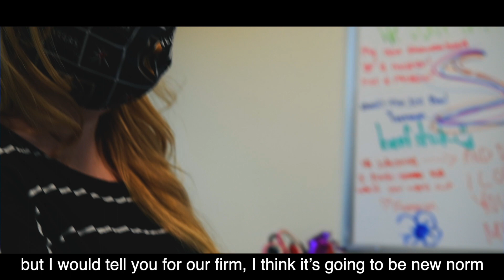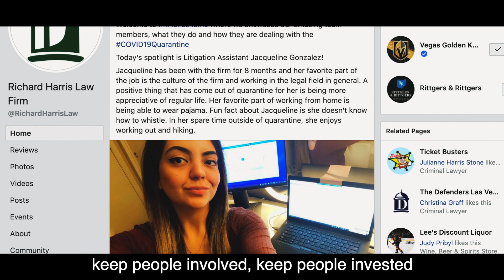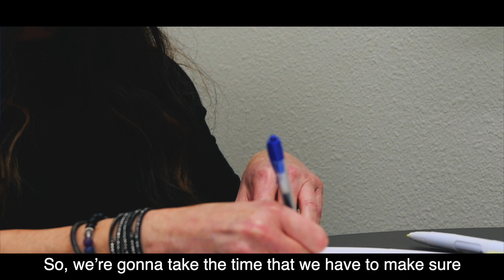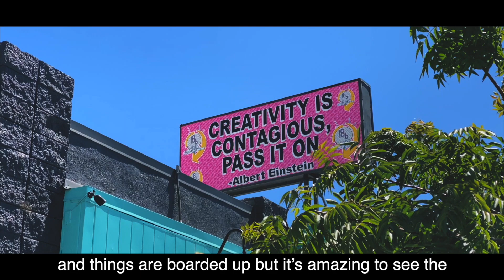Richard Harris Law Firm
The Richard Harris Law Firm and its The Defenders and Ticket Busters divisions have stood by their clients and staff for 40 years. Not even a pandemic gets in the way. With advanced technology and a great leadership team, the Richard Harris Law Firm continues to deliver the extraordinary client service and results people expect.